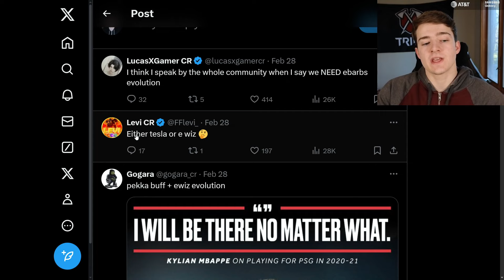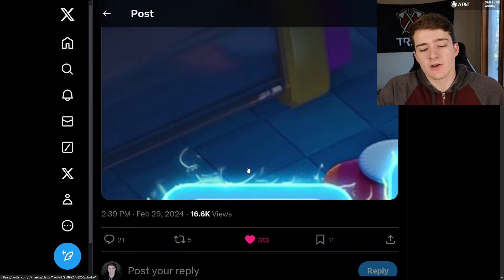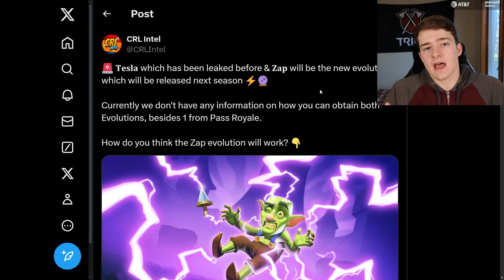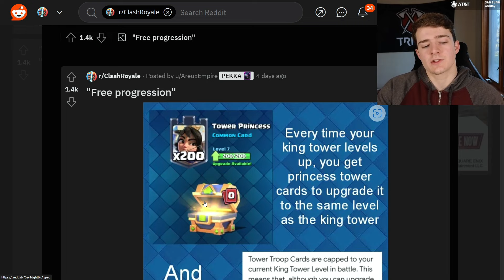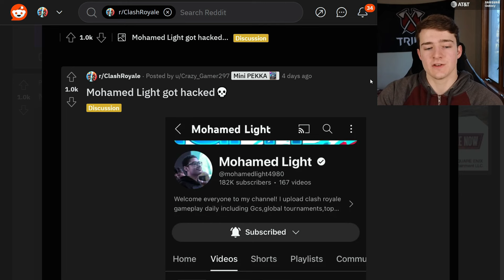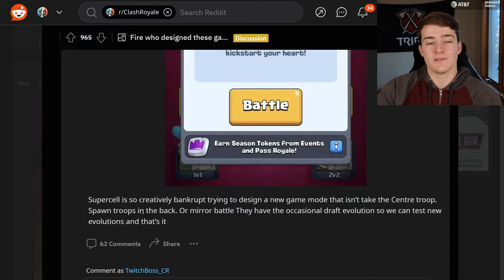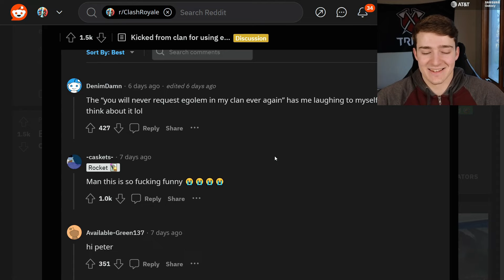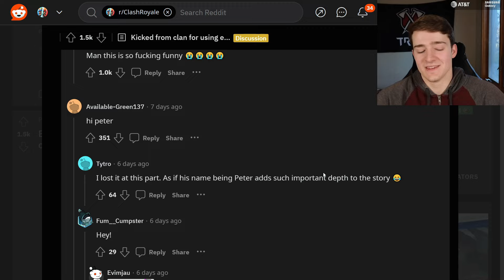The next Evolution is coming ⚡️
In today's video I'll be talking about the next evolution coming in Clash Royale next month and more!